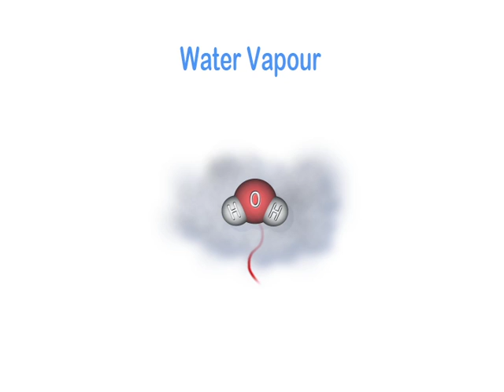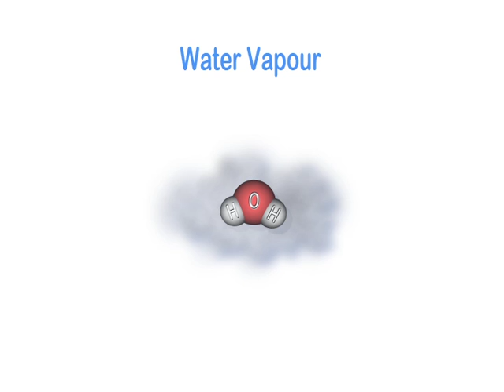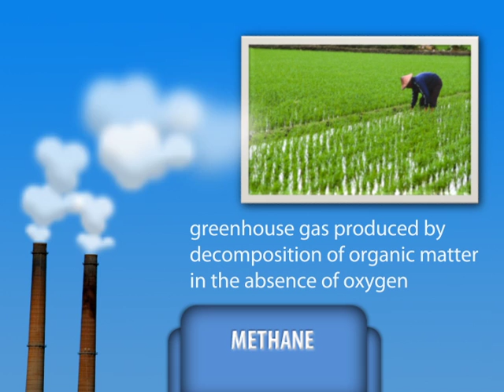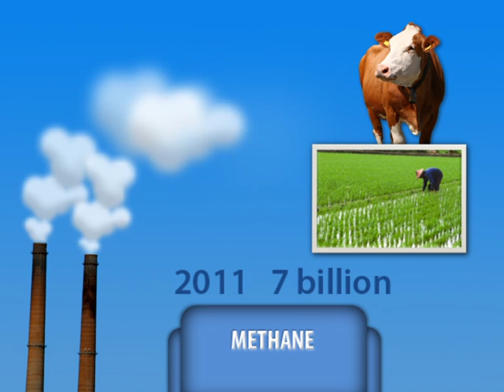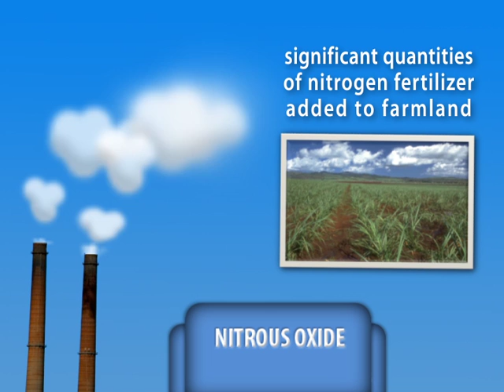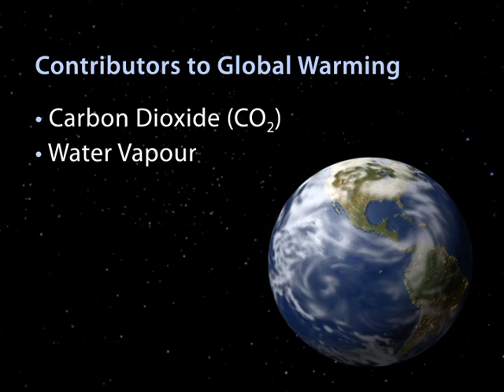More than just CO2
Even though carbon dioxide is a major contributor to global warming, other gases are at play including water vapour. This video explores those other gases and their impact on global warming.